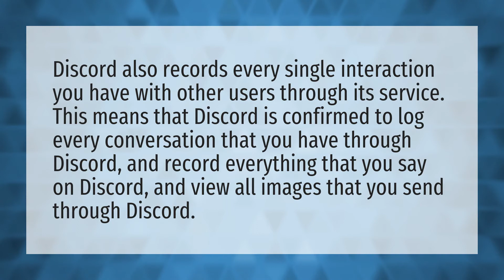Does discord record you?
Mrbeast Gaming • Does discord record you?